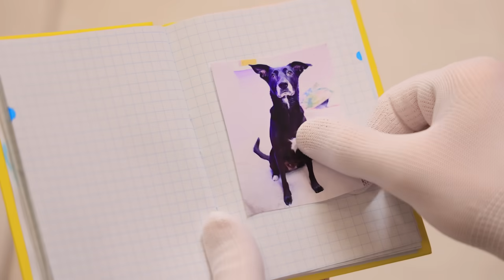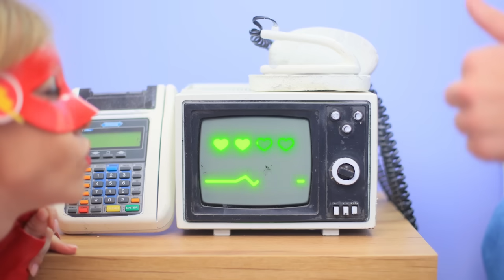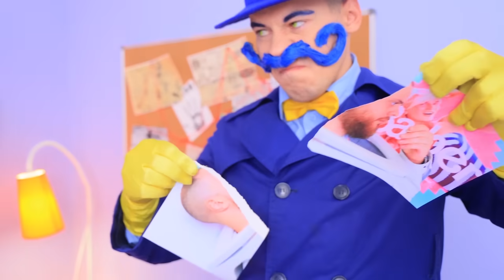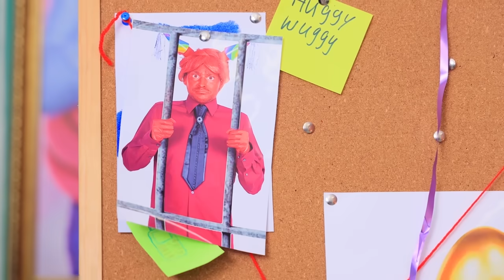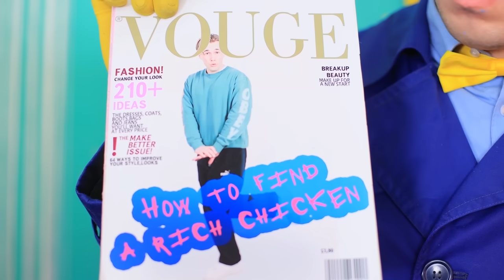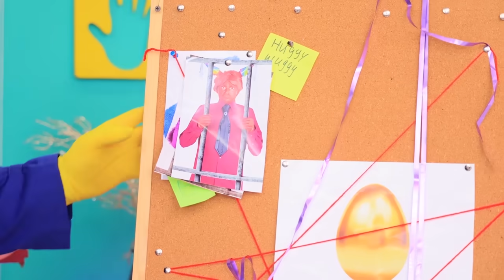Who Murdered Pomni?! The Amazing Digital Circus - Ep 3 The Mystery Of Mildenhall Manor!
Let's find out who killed Pomni?! Detective Pikachu will help us with confrontation of The Amazing Digital Circus vs Spider-Man!